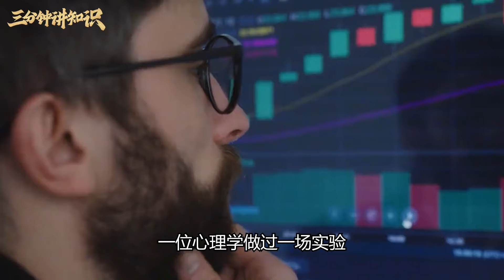如果一個人連續10年不講話，會變成啞巴嗎？不說話身體會有啥變化